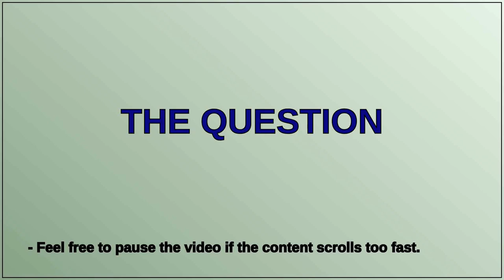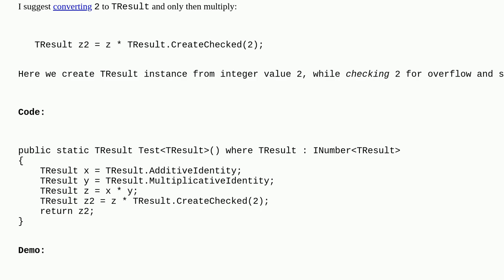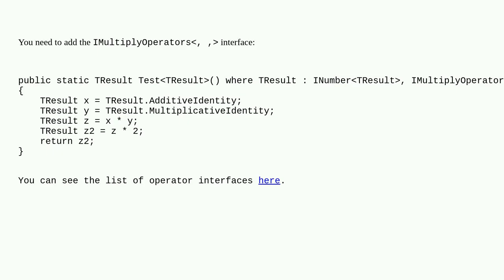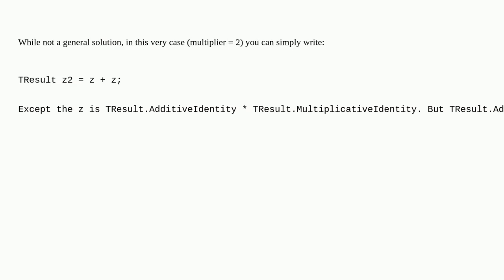How can I multiply a INumberT with an int?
A special thanks goes out to the community

  math numbers c# integer .net-7.0